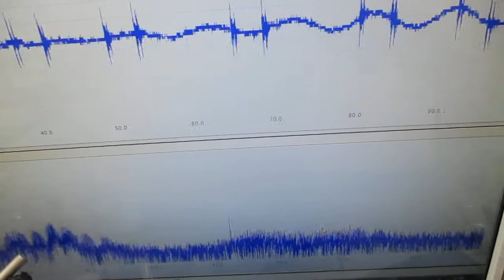音圧測定解析に基づいた、超音波伝搬制御実験 ultrasonic-labo